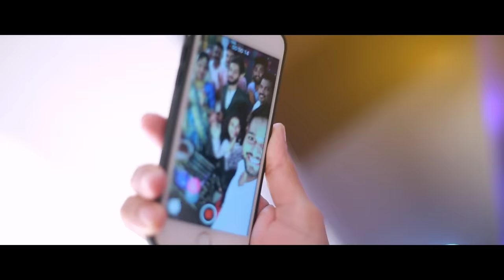Kallyanam Ithu | kunjupengale kallyanam 6 | Thanseer Koothuparamba Fukru Thajudheen Adil Athu Nizam